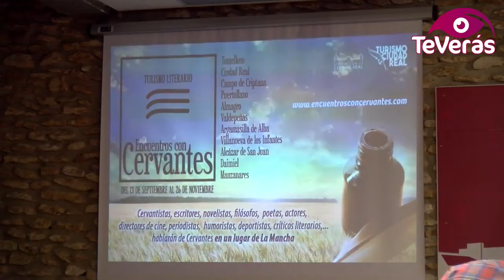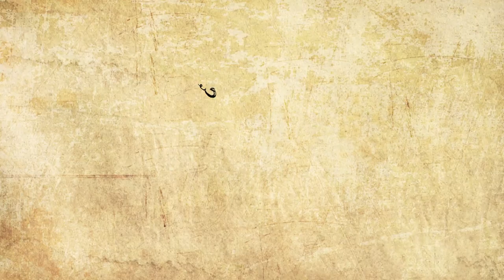ANTIGÜEDAD Y MODERNIDAD DE CERVANTES VALDEPEÑAS 19 10 2016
Los “encuentros con Cervantes” organizados por la Diputación de Ciudad Real han desembarcado esta semana en Valdepeñas como homenaje en el cuarto centenario de su fallecimiento. Este miércoles, el museo del vino Valdepeñero acogió la ponencia “antigüedad y modernidad de Cervantes”, presentado por el filólogo y escritor Rafael Morales Barba y llevado a cabo por Javier Rodríguez Pequeño y Javier Blasco Pascual.